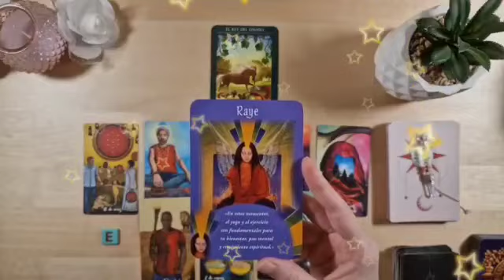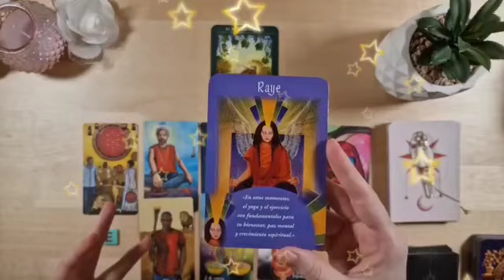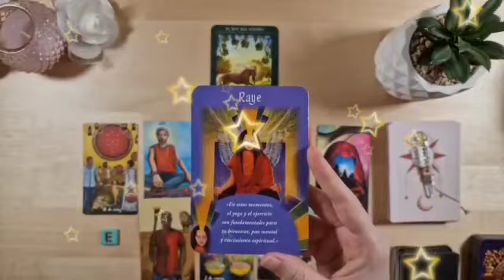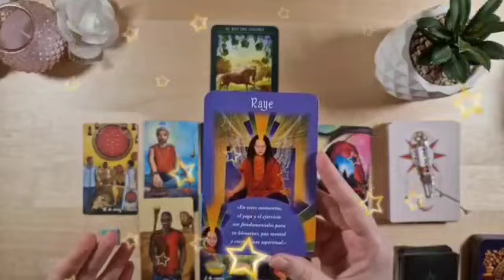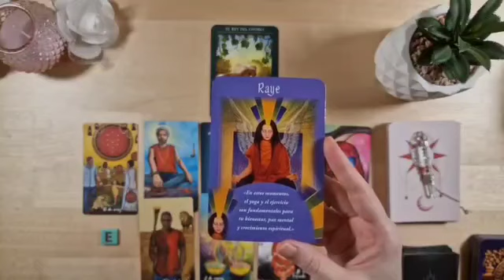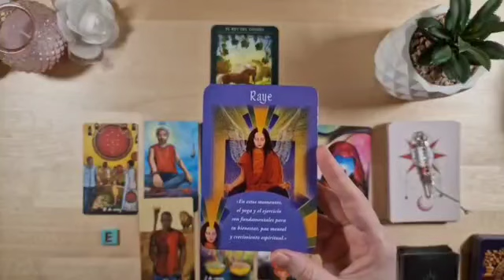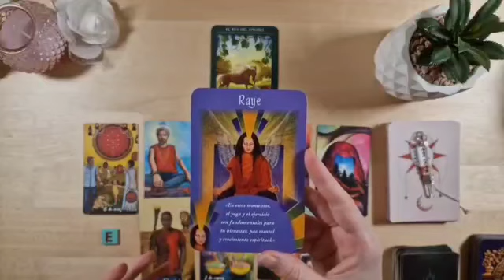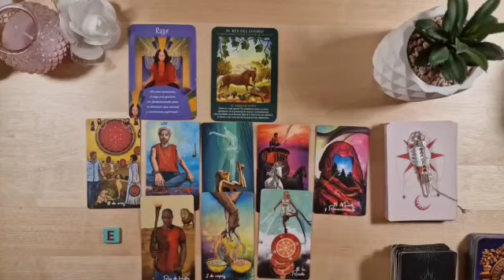تاروت برج الحمل من 8 إلى 18 آب 2023 || شيء بيحصل لأول مره بحياتك👰مكالمه تعيد الشغف أليك يا حمل♥️📞♥️